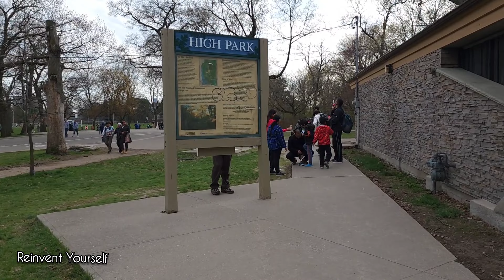Toronto's Cherry Blossoms 🌸 are in Bloom | کینیڈا میں بہار کا موسم | Nature is Beautiful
In This Video Im going to share an other stunning video and a great experience, Nature is so beautiful do enjoy Toronto's Cherry Blossoms are in Bloom and you will realize how nature is beautiful, Thanks for your kindness and much appreciated for your support.